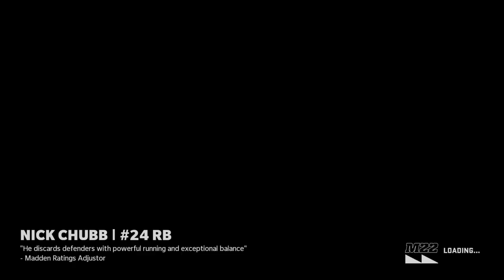Madden NFL 22 Online